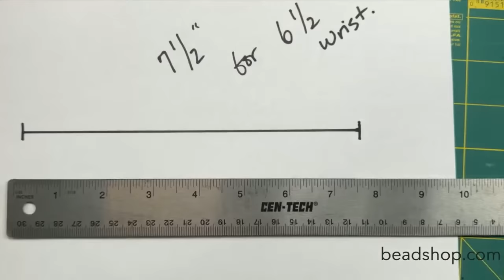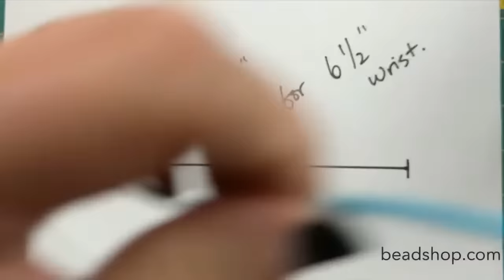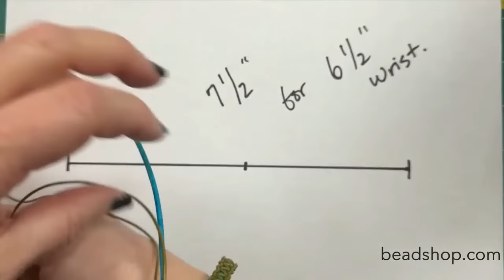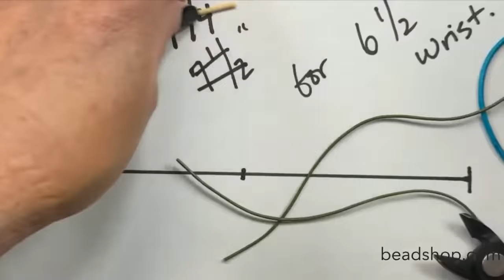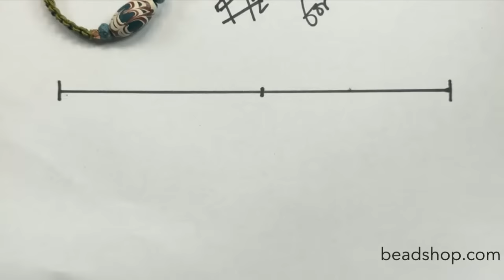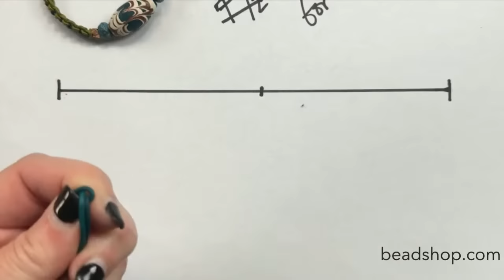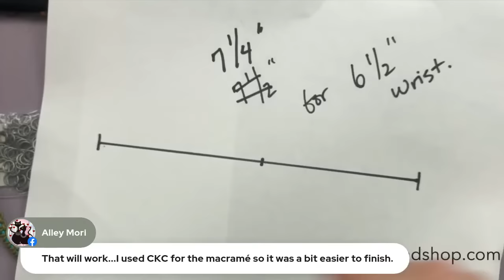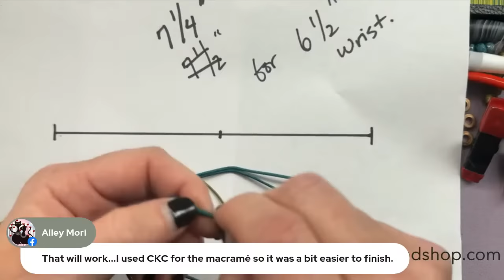Free Tip Friday: Make a Barrel Bead Bangle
Alley Mori's creative genius strikes again! After posting several of these bangle ideas in our Facebook Group, The Bead Table, we knew we had to give them a feature! Several barrel beads are still available in our Flash Sale section, but be warned: once they're gone, they're gone!
So it's a good time to grab a few and get your macramé on!

Today, Kate shows how to make these, plus offers her own variations and ideas based on Alley's design. Sounds like we might get a stack...fun!

00:00 Intro
9:06 An overview of Alley's bracelets
17:17 Getting stated creating the bracelets
22:05 Attaching to a board and creating a template for the length of the macrame
     Skill Builder: Secure A Project To A Project Tray:
24:00 Starting to macramé
     Skill Builder:
28:05 ***What Is Kate Wearing?***
     The Innovator Bracelet:
29:44 Creating a template for the bracelet and measuring for fit.
34:45 Adding the focal: roller beads and the Barrel bead
     Roller Beads:
37:39 Starting the second side
41:32 Measuring for fit
44:06 Michelle's toothpick tricks for measuring the length of the clasp attachment
49:45 Gluing the barrel clasp to the bracelet
*Creating A Second Bracelet Using A Jump Ring And A Lobster Clasp*
54:01 Attaching leather to a jump ring and lobster clasp
     Lobster Clasps:
59:01 Adding a roller and beginning to macramé
1:03:29 Adding the focal point: rollers and circles of copper
     Roller Beads
1:09:22 Beginning to macramé the second side
1:11:36 Adding a jump ring to finish the clasp
1:13:10 Starting to macramé the finial part to secure the clasp to the bracelet
1:23:46 **Screen Shot Opportunity **
                  A graphic of the mechanics of the bracelet.

We hope you enjoyed today's show. If you would like to learn more about product launches, sales and new projects, be sure to sign up for our newsletter
*We thank you and happy beading!*

To share your creations, make new friends, learn what others are creating and connect with our worldwide community, come join us here: